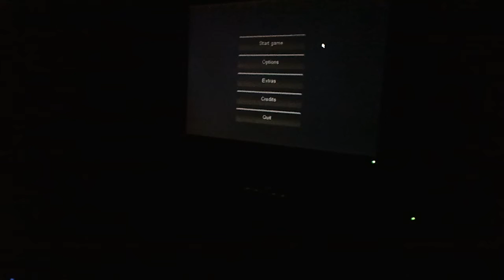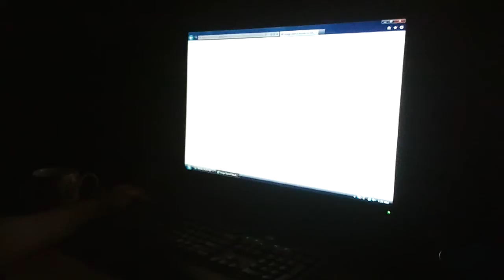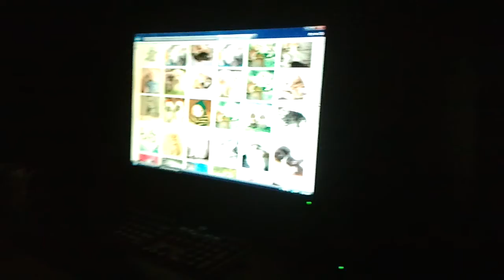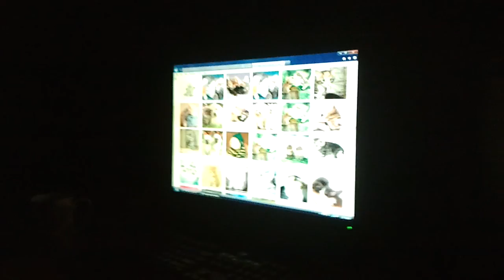Shane And Paul Play Slender 1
Derka Derka Muhammed Jihad to all